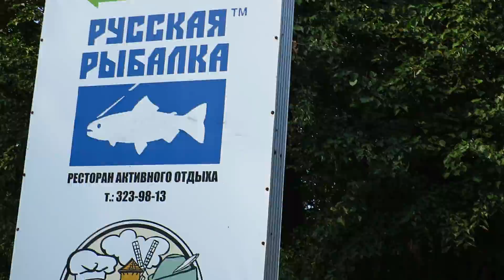St. Petersburg, Russia Day 5 Aug 1 MVI 5997